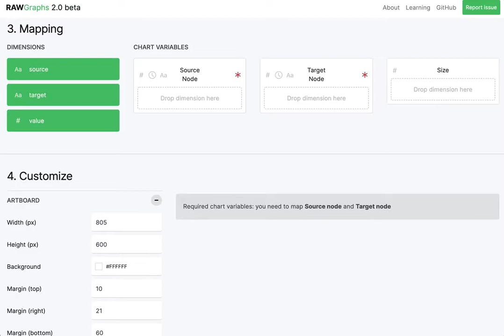Experiment - Sankey diagram with circular links